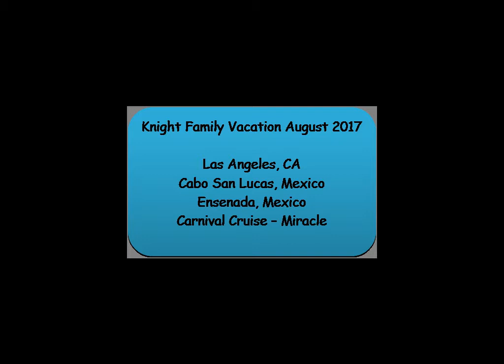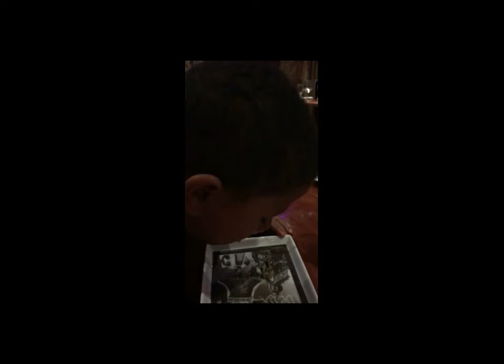2017 Knight Family Vacation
2017 Knight Family Vacation
Las Angeles
Carnival Cruise
Cabo San Lucas
Ensenada